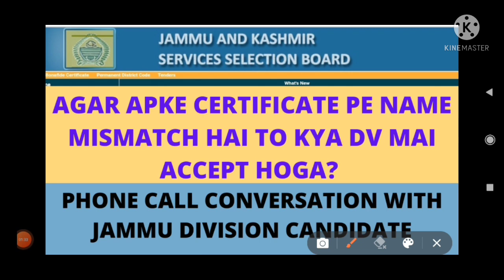Agar Apke Certificate Mai Name Mismatch Hai To Kya DV Mai Accept Hoga? Phone Call Conversation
About Video...If you have name mismatch in any certificate then will JKSSB accept it in Document Verification?

About Us
Hello Friends Welcome to UpdateOlogy Channel where we are giving Updates Regarding Latest Government Jobs, Latest job notifications, Exam Syllabus,PSU Jobs for All Disciplines as well as many other Graduates,10th pass,12th pass Students .Aslo we provide other Updates also like Tech, News, Etc.